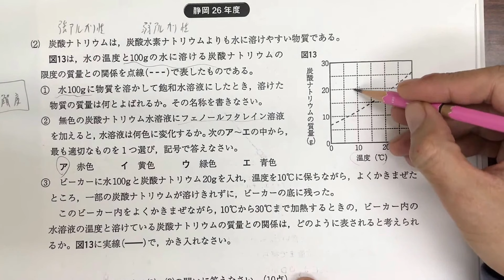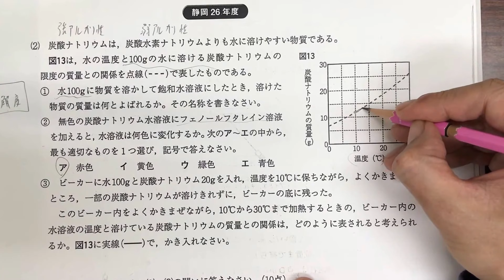【理科#16 大問5⑵ 物質の水への溶解と溶解度】静岡 公立高校入試 平成26年度 ポイント解説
静岡の公立高校入試の対策教材はこちらで紹介しております↓
解説動画も、こちらのページにまとめております。

【理科　大問5⑵　物質の水への溶解と溶解度】静岡　公立高校入試　平成26年度　ポイント解説
あくまでポイント解説です。
実際のテストのときにはこのペースで考えることになりますが、みなさんが過去問を使って勉強するときには、もっとじっくりと1問1問、考えていくといいでしょう。

富士宮教材開発の過去問解説教材はこちらで紹介しております。

①物質の水への溶けやすさは、100gの水に溶けるその物質の質量で表します。それを溶解度といいます。
溶解度は温度によって違うのでグラフで表します。
それが溶解度曲線です。
②アルカリ性の水溶液にフェノールフタレイン溶液を加えると赤色に変化します。変化のようすがわかりやすいので、たいへんによく使わるる試薬です。
③温度を上げていくと炭酸ナトリウムが水に溶ける様子がどうなるか？与えられた溶解度曲線を利用して作図します。
ひっかけられないでくださいね。もともとの質量がポイントです。